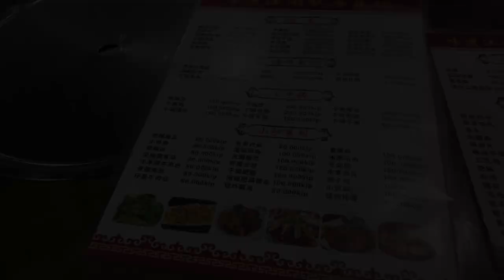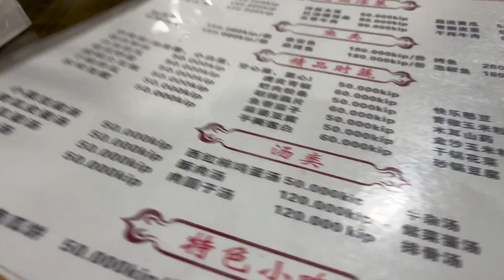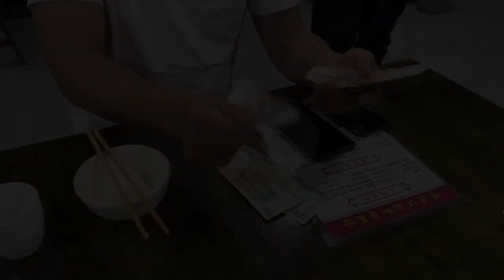还觉得老挝消费贵？三菜一汤花了27W，合人民币才28元【海派高手】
请注意，本视频内容完全符合法律规定，不会涉及对动物的不当对待！ 哈喽， 大家好我是海派高手，一个实力派搞笑人物。
快来这里听听我的生活故事吧。